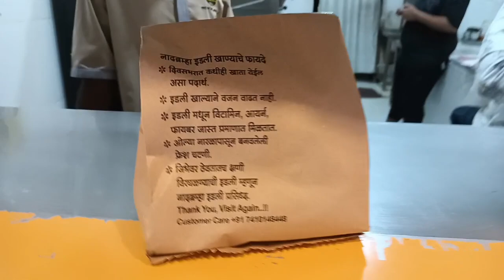रात्री 11.30वाजता आम्हाला घराच्या बाहेर पडावं लागलं, सासूबाईला घेतले सोबत 😔